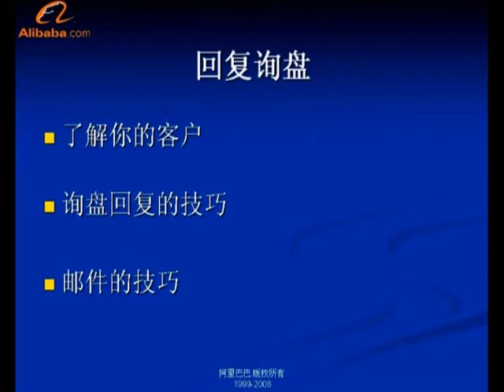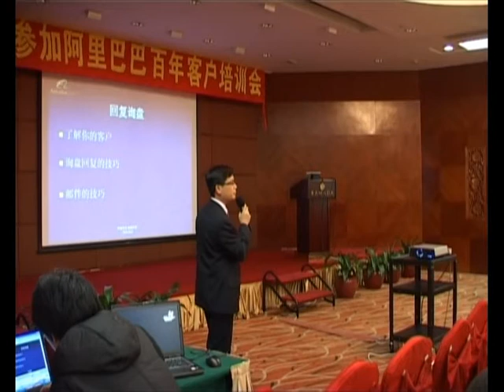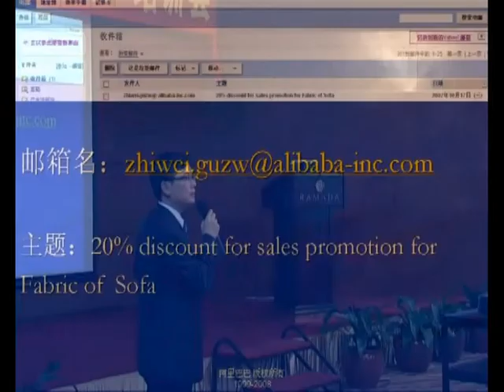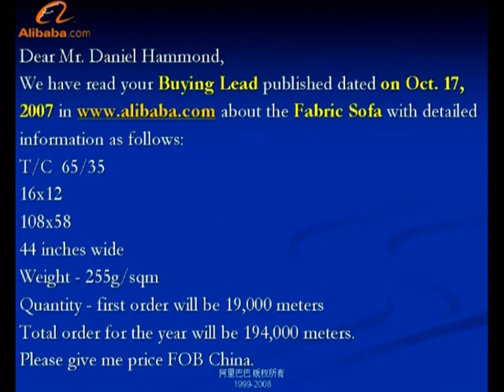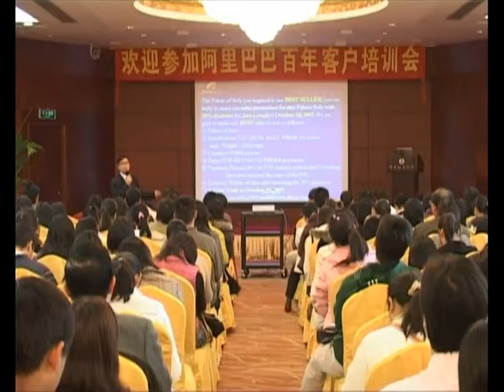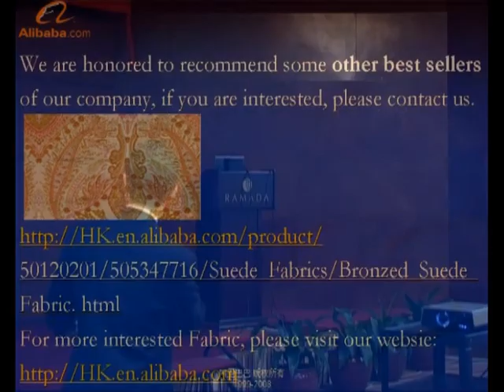外贸流程与操作 第二段（询盘上）